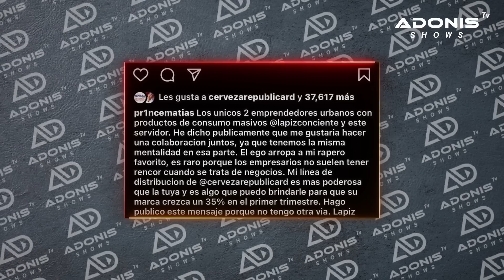MAMOLA DICE: ISAURA TAVERAS, A NADIE LE IMPORTA LO QUE DIGA